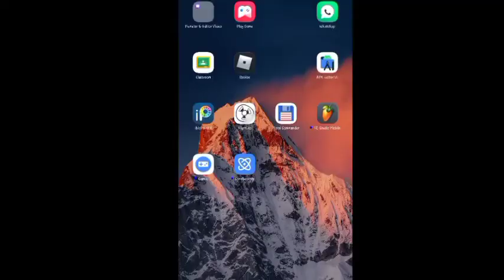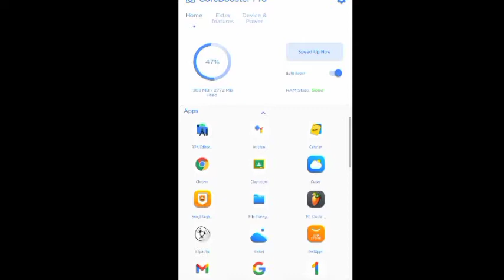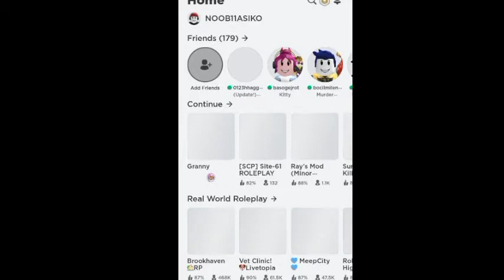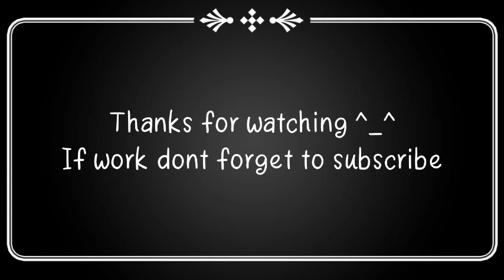how to reduce lag in roblox 2021!!!